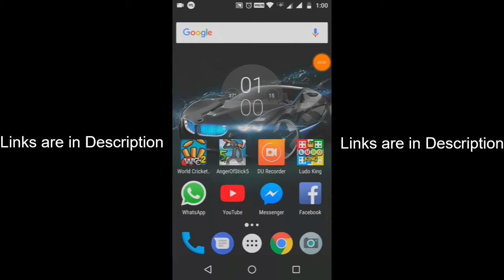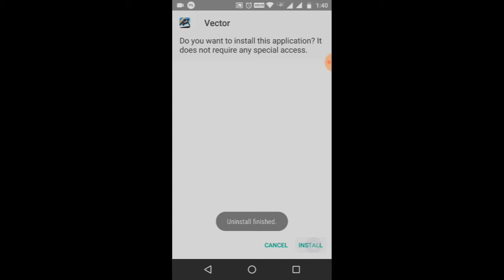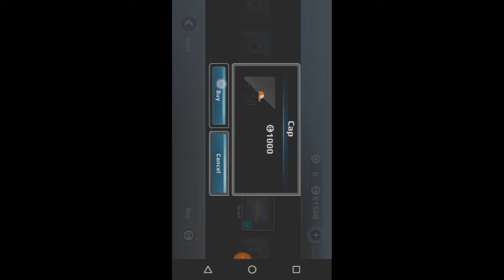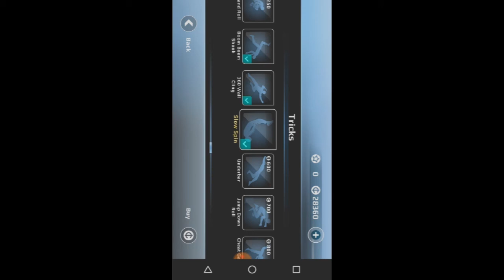How to Get Unlimited Coins and Diamonds in Vector I With Proof 1000% Working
Hi,Guys.
I am Karan Choudhary.